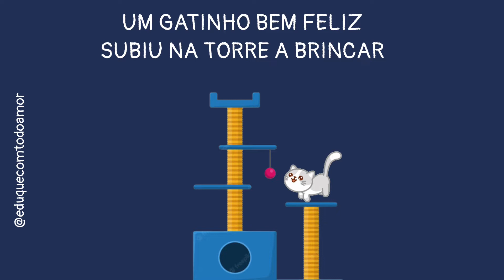Poema: Os Gatinhos | Números e Quantidades | Contagem Oral | Alfabetização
Autor: Isabel Cristina Silveira Soares

Contribua com a manutenção deste canal para que possamos gerar cada vez mais conteúdos de qualidade:
💰 Não esqueça de deixar o seu "VALEU"